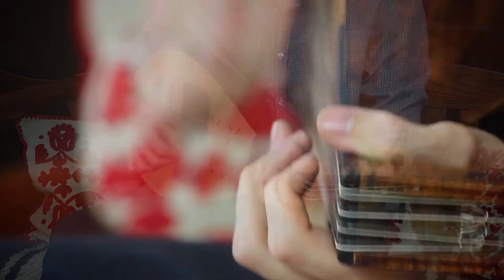Botosán környéki táncok kobzon - Csenki Zalán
Constantin Negel (koboz) és Constantin Lupu (hegedű) játéka alapján.Előadó: Csenki Zalán (koboz), az LFZE Népzene Tanszékének hallgatója
Zenei rendező: Balogh Sándor
Operatőr: Novinszki Tamás

(Az összeállítás első 3 dallama eredetileg kobzon hangzott el, a 4. dallam eredetileg hegedűs gyűjtés).